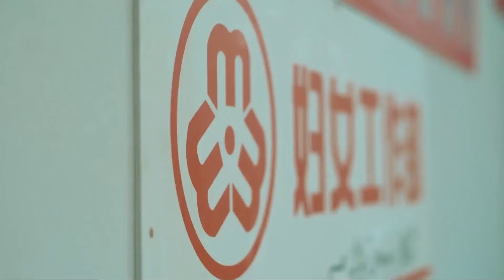走村入户的妇联主任图尔荪古丽英